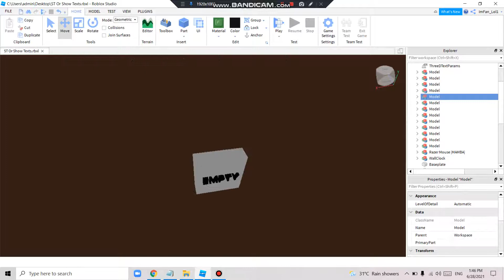ST 3 : Building Progress (UNEDITED) Part 4